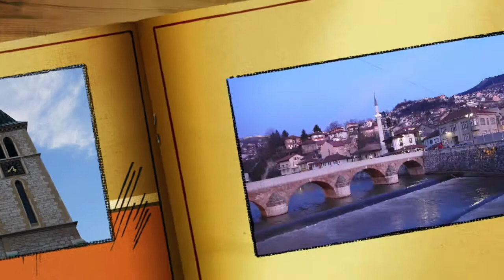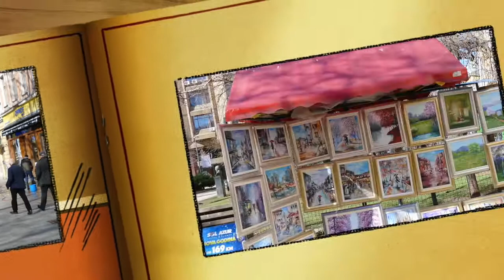Memories of Sarajevo